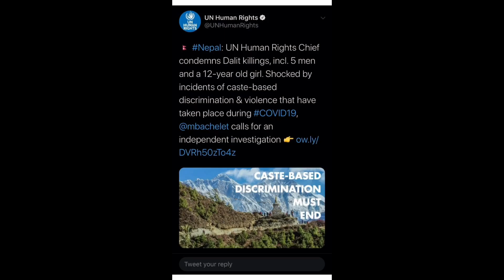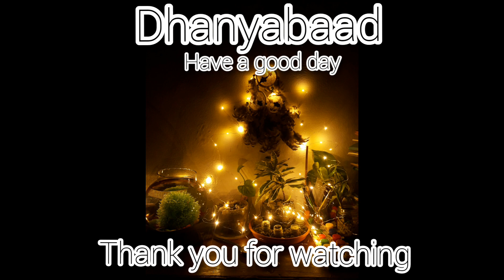I spend my day with my little babies 🌱☘❤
I love plants❤
At least do planting whether it is flower or trees🤗